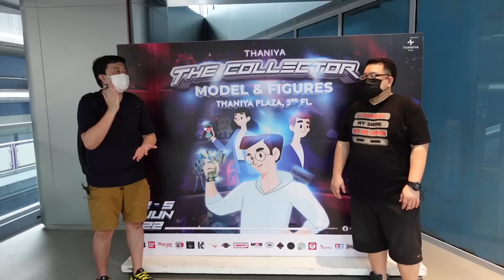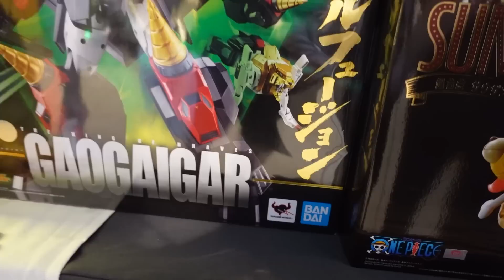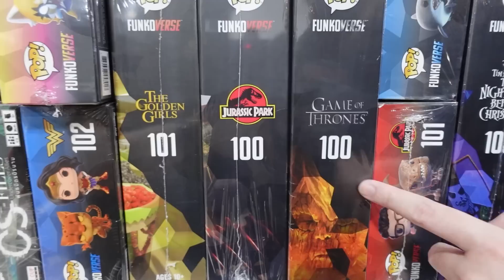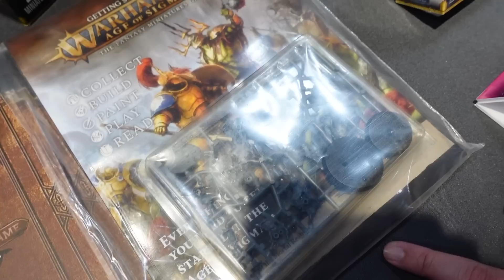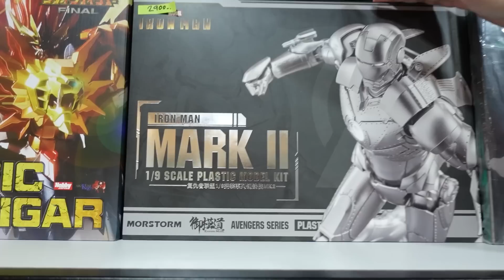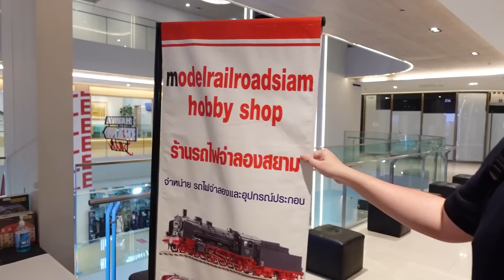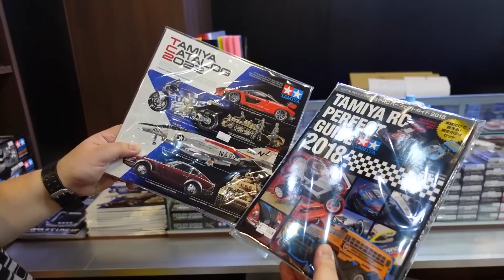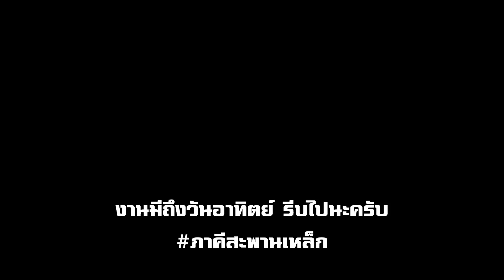[EP. 61] พาเที่ยวงาน “The Collector Models & Figures” @ตึกธนิยะพลาซา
งาน The Collector Models & Figures จัดที่ชั้น 3 ตึกธนิยะพลาซา เดินทางง่ายสุดคือ BTS สถานีศาลาแดงทางออก 1 เดินเข้าทางเชื่อมไปถึงงานได้เลย งานมีถึงวันที่ 5 มิถุนายนเท่านั้น เพราะฉะนั้น Go Go!!

เลือกซื้อ Line Sticker ทั้งหมดของ Necross